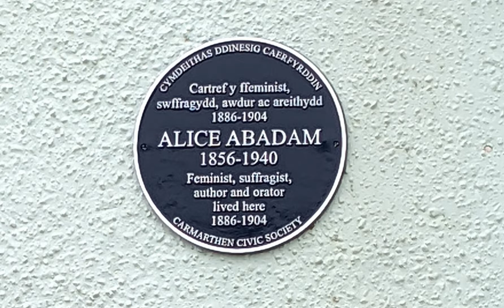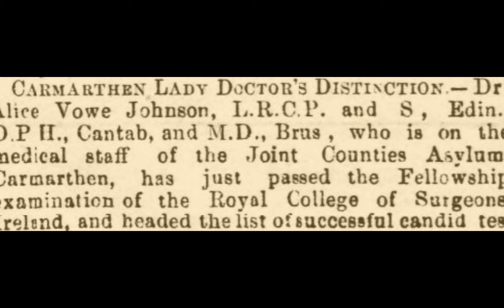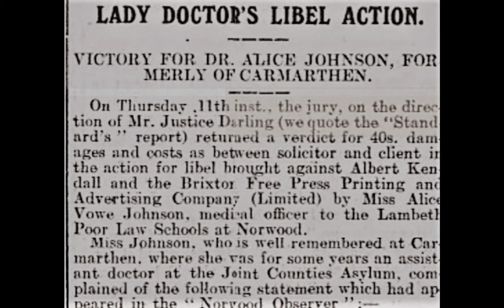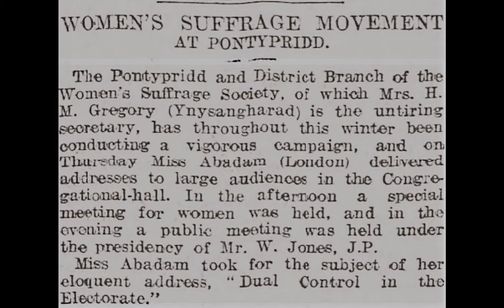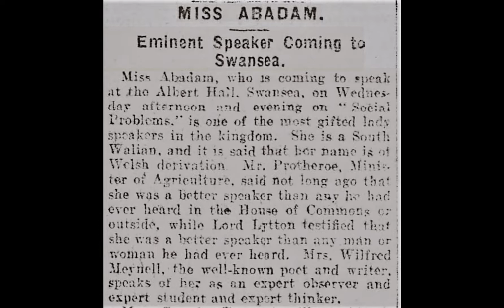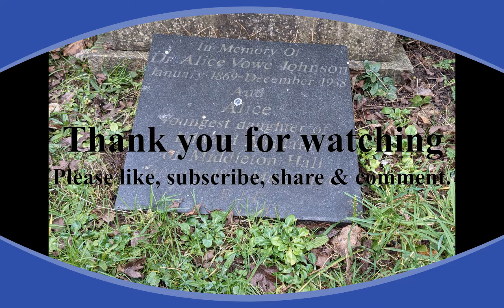Two Feminists in Edwardian Carmarthen: Alice Abadam & Dr Alice Vowe Johnson.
This is the story of two women who lived together in Carmarthen in the early C20th. Alice Abadam, suffragist and Dr Alice Vowe Johnson, doctor. Portraits are all of Alice Abadam, sadly no pictures of Dr Johnson seem to have survived.